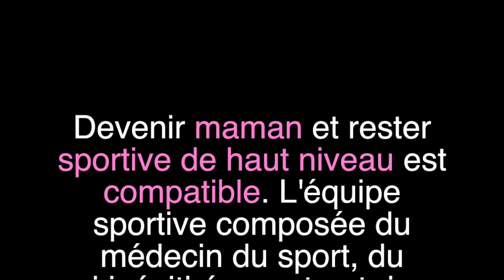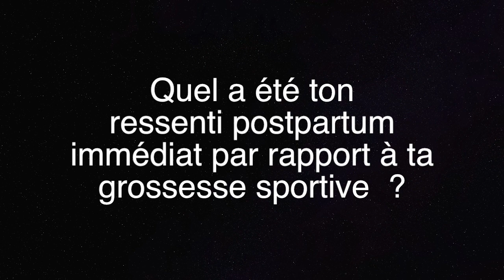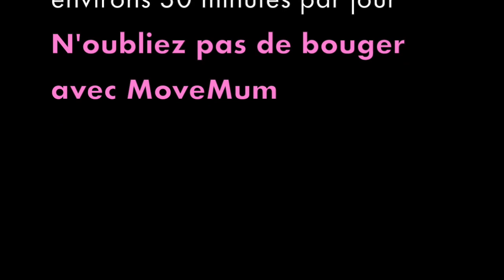MoveMum interview Laura Glauser (Gardienne de l'équipe de France) sur le thème : Sport et grossesse